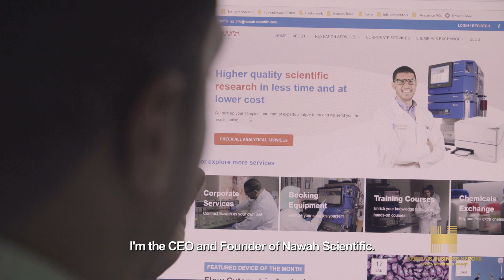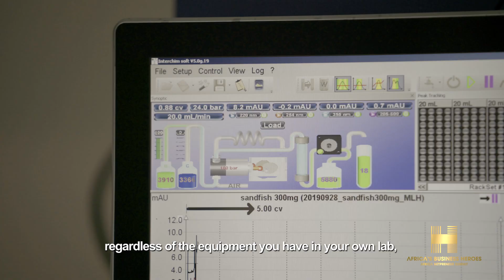2019 ABH Top10 Omar Shoukry Sakr - Nawah Scientific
Nawah-Scientific is the first private research center in the MENA region, focused on natural and biomedical sciences, that offers analytical and scientific services online and on-demand.